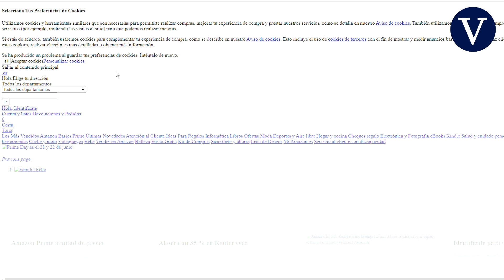La caída de Fastly, un gran proveedor de internet, provoca un apagón informativo global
Nytimes.com, la CNN, Twitch, la página web del Gobierno británico, Amazon, Paypal, Financial Times, The Guardian, HBO, Movistar, Twitter, Reddit, Pinterest, Spotify, medios españoles como El Mundo, El Periódico, Marca, As... Millones de sites en todo el mundo se han visto afectados por la caída de Fastly, un proveedor estadounidense de servicios de computación en la nube.